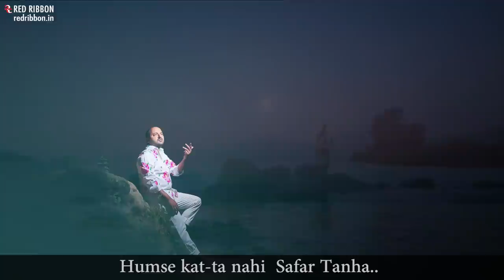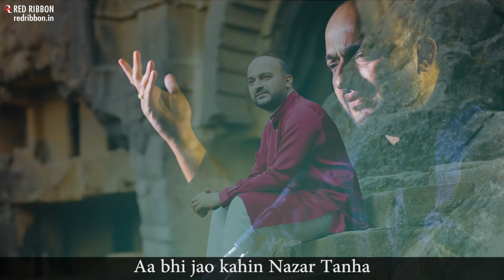Tanha by Evant Surana | Title Song from the Latest Soulful Ghazal Album Tanha | Red Ribbon Musik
Presenting "Tanha" sung and composed by Evant Surana, the title Song from the Soulful Ghazal Album "Tanha"

To set the songs of the album as your Caller Tune SMS "RRTANHA" to 56060

Song- Tanha | Soulful Ghazal
Album- Tanha
Singer & Composer- Evant Surana
Lyrics- Kuldeep Salil
Music Arranger- Sachin Ingale
Rabab- Amar Sangam
Guitar- Arshad Ahmed
Mandola & Mandolin- Pravin Joshi
Violin- Jitu Thakur
Group Violins- Ramakant Paranjpye, Sachin Ingale, Shailesh Deshpande, Kalyani Majumdar, Aparajita De & Ruchir Ingale
Bass Guitar- Aaron Daniels
Rythm- Manoj Bhati
Percussions- Harsh Naseri
Mastered by Donal Whelan, Wales, U. K.